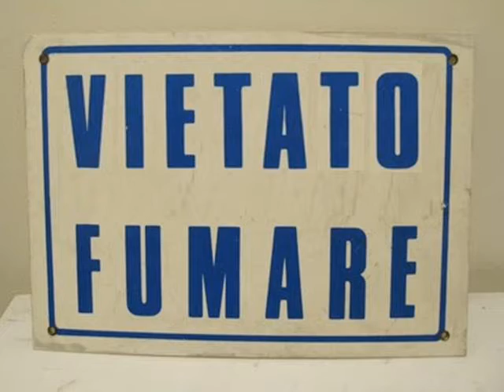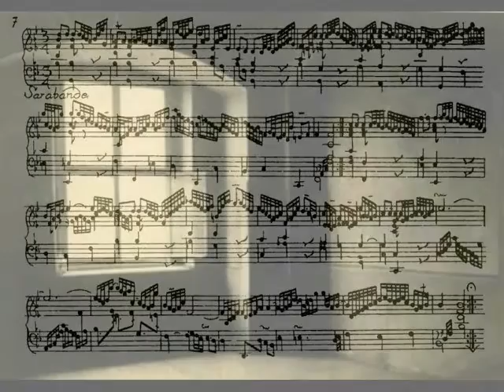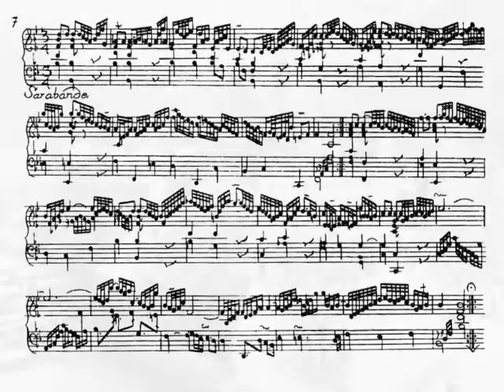Gibbons on playing Bach in Italy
Gibbons talks about his first visit to Italy in 1980 and plays the Sarabande from Bach's first Partita, published in 1731,